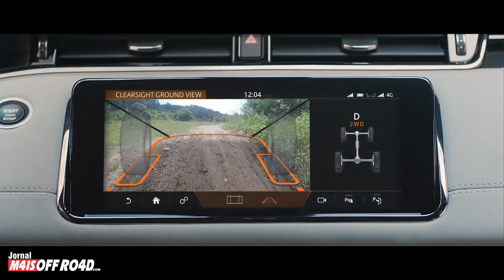Segunda geração do Range Rover Evoque chega ao Brasil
Primeiras unidades a desembarcar no País serão na versão topo de linha R-Dynamic HSE P300.